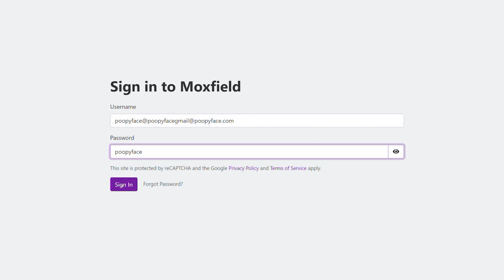Commander Cards That Are Traps | Cards to Avoid When Powering Up Your Decks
These cards seem okay, but we think they're actually going to hurt you more than help when you're looking to tune up your Commander decks!

Twitter.com/NitpickingNerds

Joseph Maraschiello
Nitpicking Nerds
USA